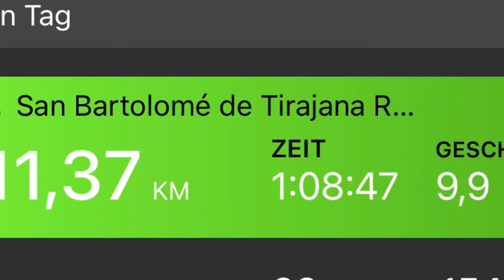Enduro gran canaria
Los charcos de bahia feliz 😀